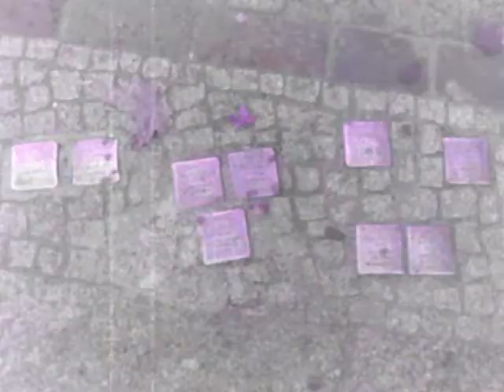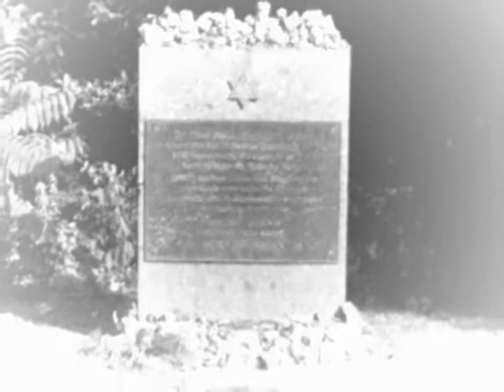Rain down on me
Luke's 3rd music video